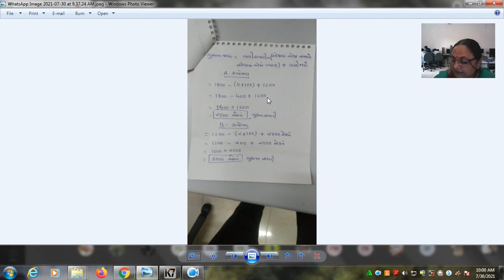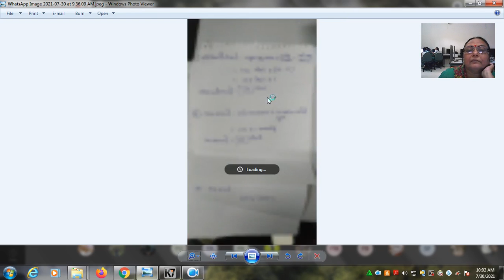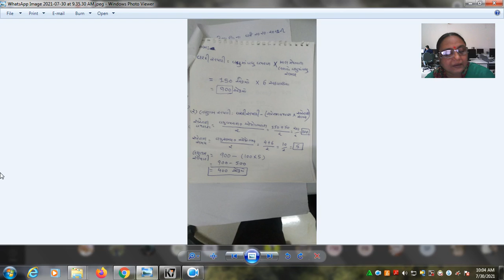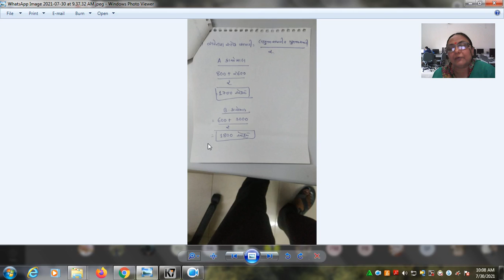Sem 3 માલસામાન પડતર Example(Costing)Explained By Prof.D.S.Trivedi